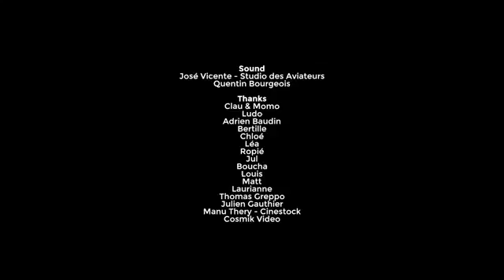~Saturn~ film soundtrack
L’ours brun (Ursus arctos) est une espèce d’ours qui peut atteindre des masses de 130 à700 kg. Le grizzly, l’ours kodiak et l’ours brun mexicain sont des sous-espèces nord-américaines de l’ours brun, l'Ours brun d'Europe la principale sous-espèce eurasienne avec de multiples autres sous-espèces comme l'Ours Isabelle.

Cette espèce, qui fait localement l’objet de programmes de protection ou réintroduction, notamment en France, a été totalement exterminée au Liban, en Suisse, et dans divers pays européens, notamment de plaine (Luxembourg, Belgique, Pays-bas…), parfois depuis de nombreux siècles. L'espèce était originellement présente dans toute l'Europe et même en Afrique du nord (ours de l'Atlas).